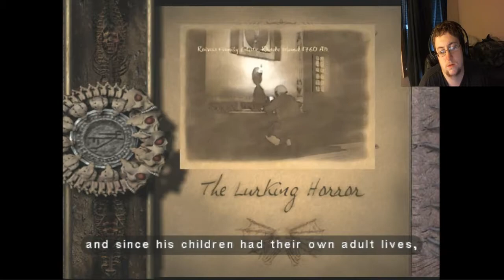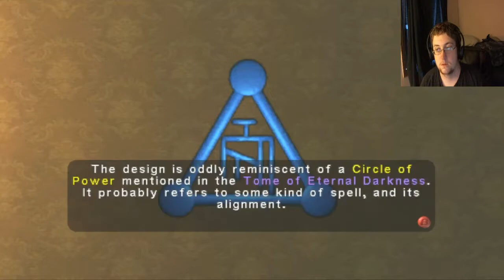Sanity Driving Me Crazy-[Eternal Darkness Sanity's Requiem[Playthrough]]-#5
After coming back from a story, the mansion gets messed up. That statue watching and along with those knocks are startling me. I hope you are all doing fine because this has got me on edge.